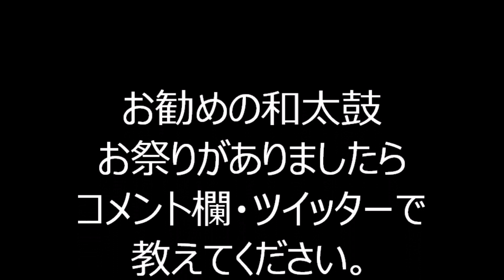阿波踊り・レクチャー 2022年池袋西口公園 Japan盆踊りFestival ２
2022年8月21日に東京都豊島区の池袋西口公園野外劇場・グローバルリングシアターで行われた、「JAPAN盆踊りFESTIVAL2022」の会場の様子です。